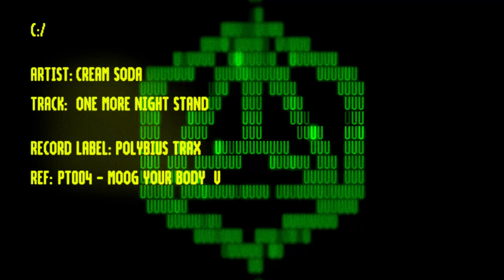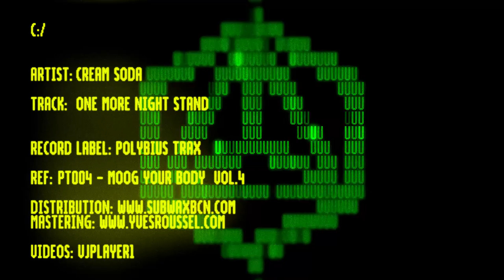Cream Soda - One More Night Stand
Artist: Cream Soda
Track: One More Night Stand
Label: POLYBIUS TRAX
Ref: PT004 (Moog Your Body vol.4)
Video: PLAYER 1